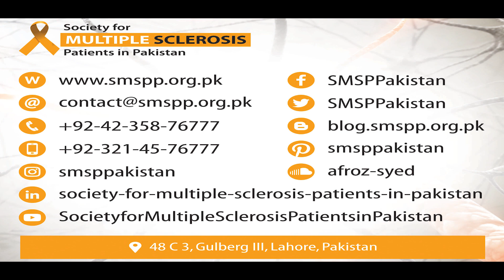Afroz Syed (President - Society for Multiple Sclerosis Patients in Pakistan)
Afroz Syed from Lahore
President - Society for Multiple Sclerosis Patients in Pakistan
Diagnosed with MS (Multiple Sclerosis) in January 2011

Afroz has been living with MS since 2011. Her problems started in June 2009 when she started experiencing haziness and blurry vision. This was her first Optic Neuritis attack. After her diagnosis, she had her very first MS relapse in April 2011 which left her bed-ridden for 1 month. Some of her other MS related symptoms included loss of balance, lack of coordination, weakness, and chronic fatigue. Watch this video to know more about her struggles and life with MS.